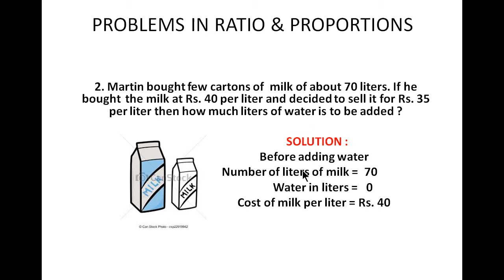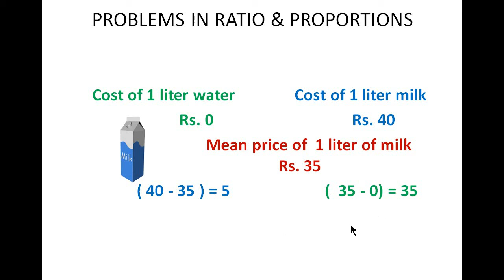Aptitude in Tamil - Problems on ratio and proportions - Payilagam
Learn Aptitude in Tamil through our Payilagam Video tutorials. Here, our trainer Ms. Rohini discusses about a problem on ratio and proportions.